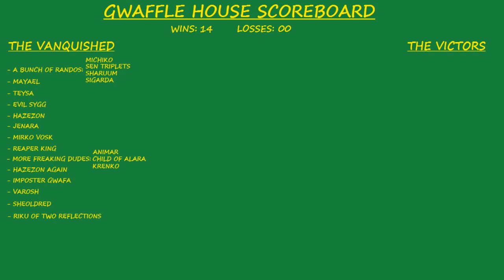Magic Online -- Commander -- Gwafa Vs. Riku of Two Reflections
-- Cactus Magic --

--{ Game 14 of Gwaffle House }--

Who enters the ring? Why it's a pair of pixie prats who double the flavor, double the fun, double mint gum. Riku of Two Reflections!